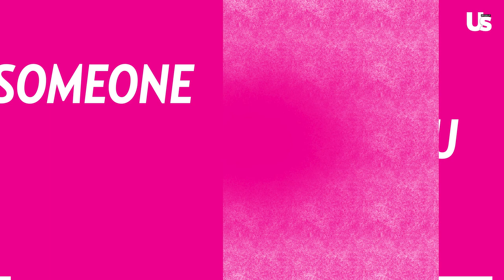Celebrity Big Brother Chris Kirkpatrick On Favorite Past BB Player & Hardest Part Of The Game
Celebrity Big Brother Lamar Odom On Not Watching The Show & Who He Would Bring For The Final 2

Big Brother 23 Star Tiffany On Xavier Winning, Big D Drama, & Being Voted America’s Favorite Player